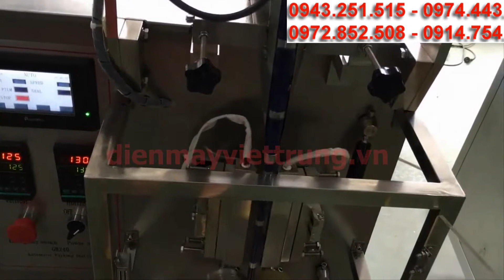Máy đóng gói đường dạng đứng | Công ty TNHH Việt Trung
Chắc hẳn ai đã từng đi uống cafe, cũng quen với gói đường đi kèm mà khi gọi ly cafe đen. Nhưng có bao giờ bạn thắc mắc, tại sao nó lại đóng gói như vậy được. Nay chúng tôi xin giới thiệu tới quý khách hàng mẫu máy đóng gói và định lượng đường tự động, máy có tốc độ làm việc nhanh chóng, dễ sử dụng. Ngoài đóng gói định lượng đường dạng đứng, chúng tôi còn rất nhiều mẫu máy dùng cho các lĩnh vực khác.